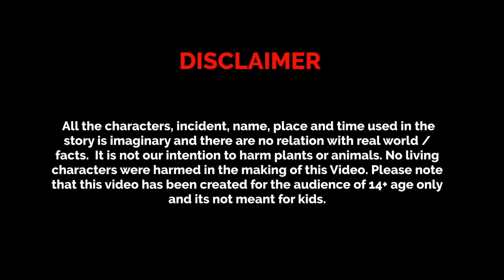অসহায় বাবার দুঃখ || Thakurmar jhuli | Cartoon Bangla Cartoon | Rupkotha Cartoon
Relative Tags,
SB STORY TV
new fairy tales video,
bhoot wala cartoon golpo,
bangla cartoon,
farmer tales,
indian village stories,
SB STORY TV,
jadur golpo,
new 2023,
new video bengali tales,
bangla cartoon,
bangla golpo,
bengali cartoon,
রুপকথার গল্প,
fairy bangla,
bangla story,
bengali story,
রূপকথার গল্প,
বাংলাtales,
নৈতিক গল্প,
শিক্ষামূলক গল্প,
অ্যানিমেটেড গল্প,
জাদুকরী গল্প,